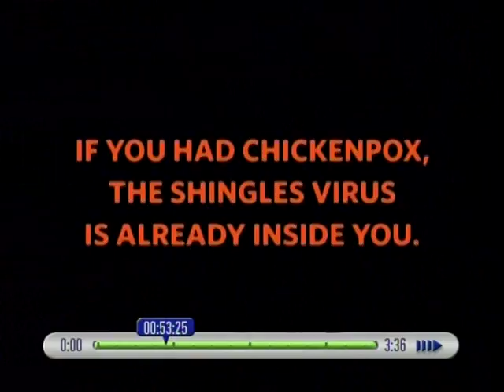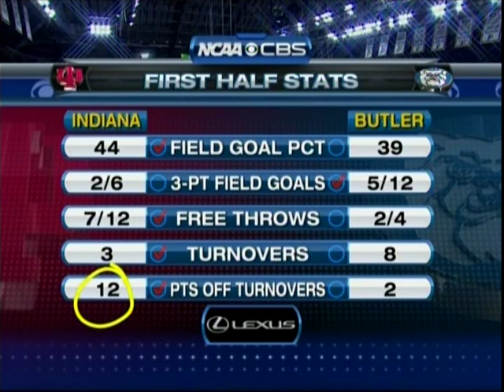#1 Indiana vs. Butler from Bankers Life Arena Indianapolis (Part II)